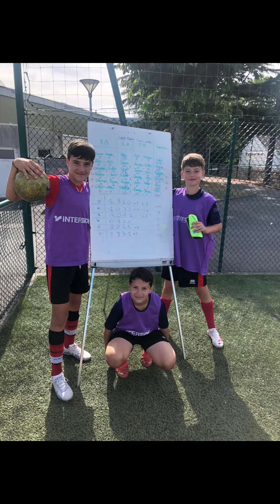Stage d'été 2023